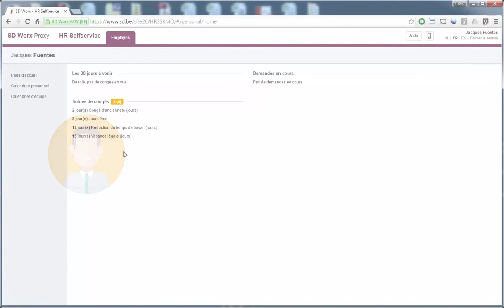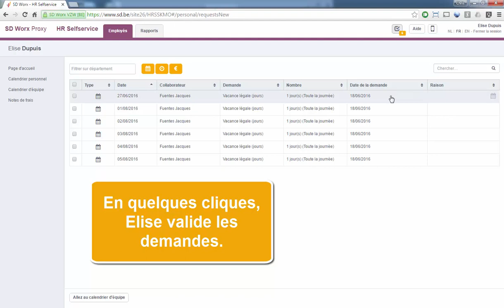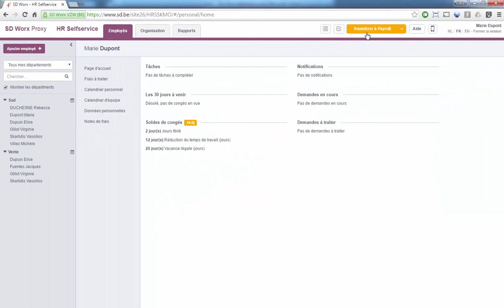SD Worx - Proxy HR Selfservice Absences